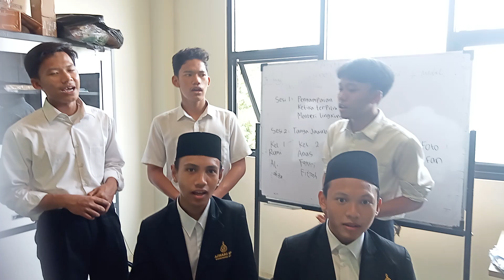How happy to sing together with our classmates